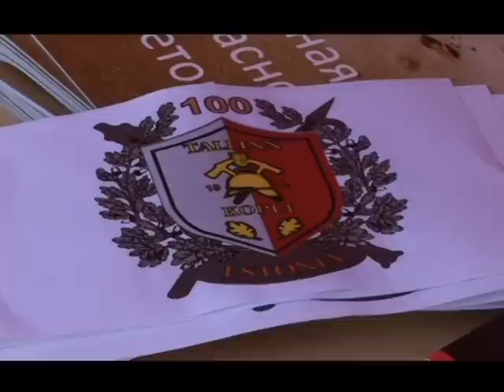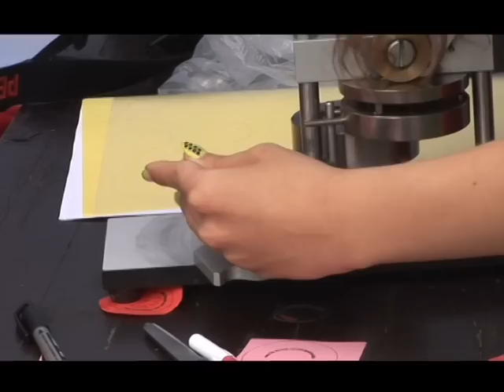Ohutuspäev Stroomil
Tallinna Tuletõrjeühingu Kopli salga 100 aastapäeva puhul korraldati Stroomi rannas ohutuspäev.